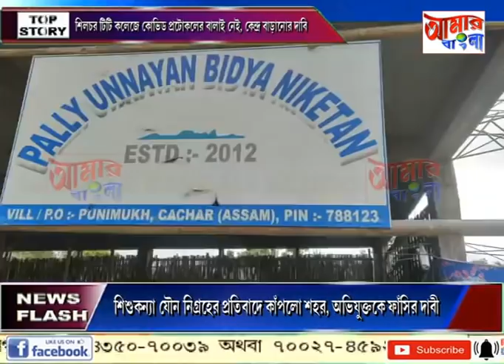AAMAR BANGLA # NEWS # 28-06-2021_